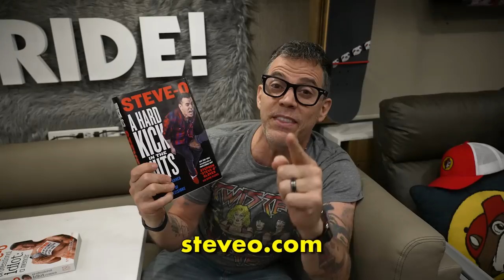Hannibal Buress On Quitting Stand-Up Comedy | Wild Ride! Clips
A clip from Steve-O's Wild Ride! Episode 112 with Hannibal Buress
Pre order my new book!